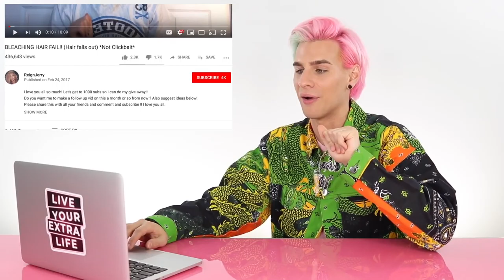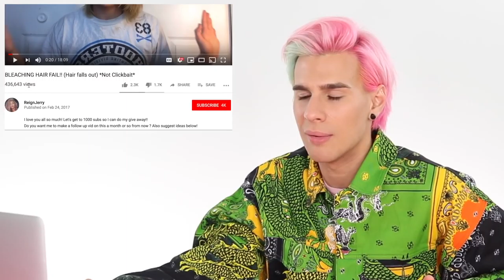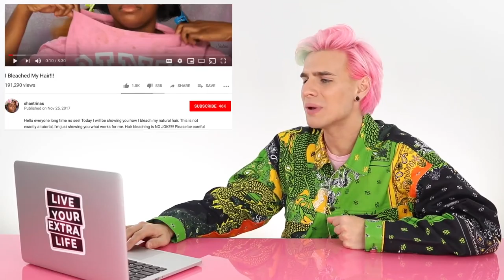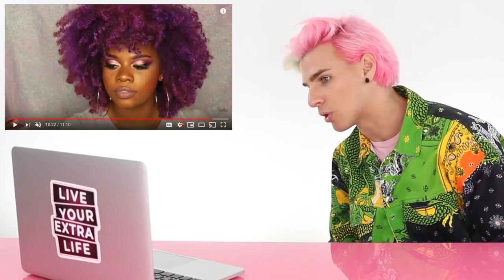The Reaction Of The Hairdresser To Natural Hair Bleaching!